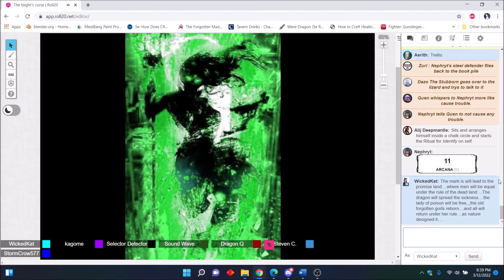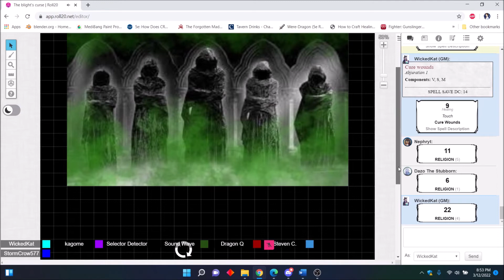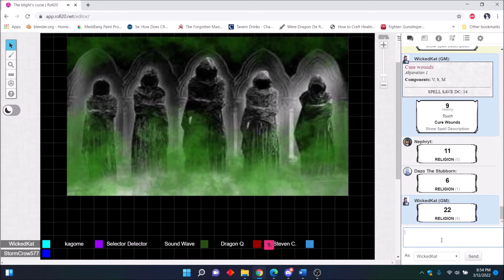Blight's curse 22: The Magical Ally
The group first interaction with the Queen's magic advisor, does he have the answers they seek